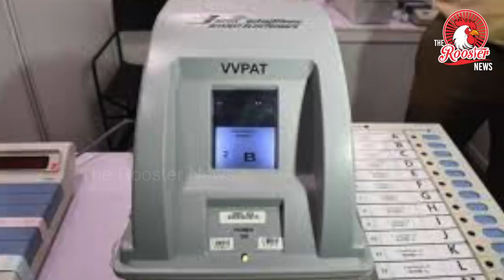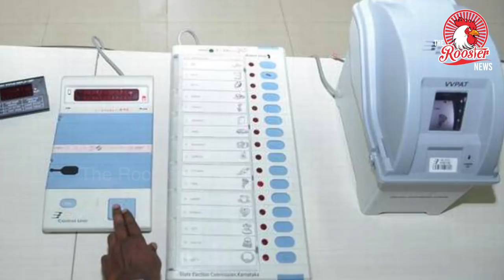Election Results :தேர்தல் முடிவுகள் வெளியாவதில் சிக்கலா| Delay in election results 2019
The Lok Sabha election results are expected to get delayed by four hours on May 23 or may be declared by morning of May 24, an election officer said after the court increased voter-verified paper audit trail or VVPAT count to five - instead of one - in every assembly segment for general election 2019.